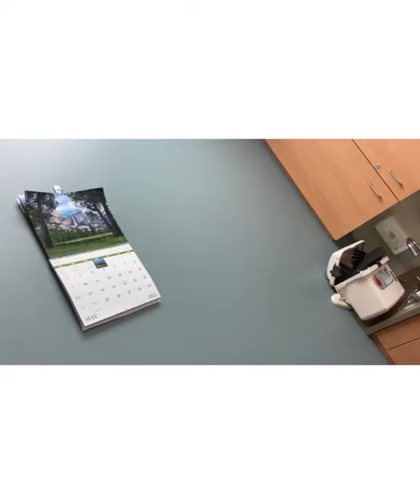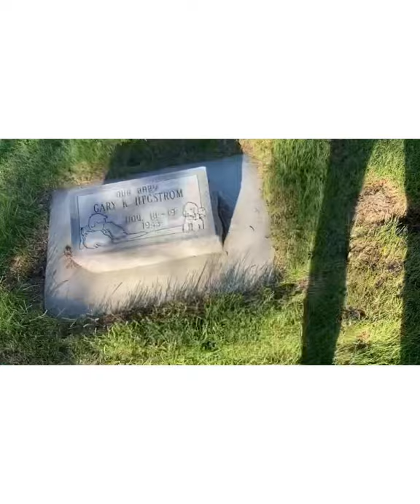Weirdly Ordinary (season 1 episode 6: Cemeteries,spirits,Drs, Oh My!)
Musician: Carl Storm